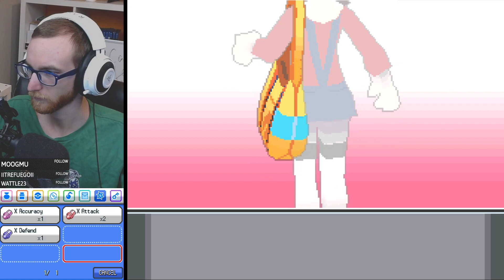getting HMs // Road to Affiliate!